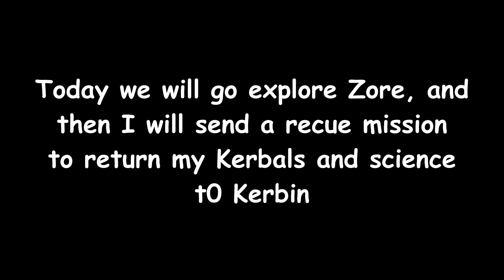KSP LP Ep 8 Getting Science from Zore and returning home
The last minor planet I explore and then I send one more rescue ship to bring my Kerbals and science data home.